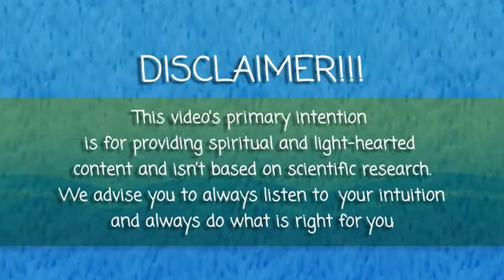6 Signs Good Things Are Coming Your Way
Are good things coming to you but you're just not seeing it? When we want something, we want to have it right away. But the universe isn’t always the clearest or straightforward in its messages to us. To help you find more clarity, here are a few common signs good things come to you.

Just a quick disclaimer, though: this article’s primary intention is for providing spiritual and light-hearted content, and it isn’t based on any scientific research. We advise you to always listen to your intuition and do what is right for you.